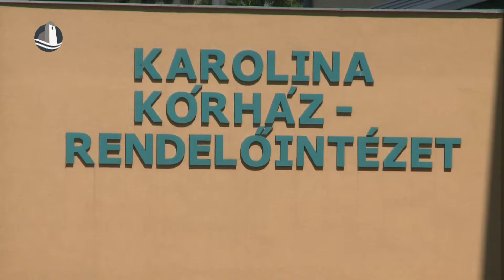Híradó (2022.07.01.)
Semmelweis nap | Változik az óvodai, bölcsődei nyitvatartás | Szúnyoggyérítés a városban | Bütykölő tábor